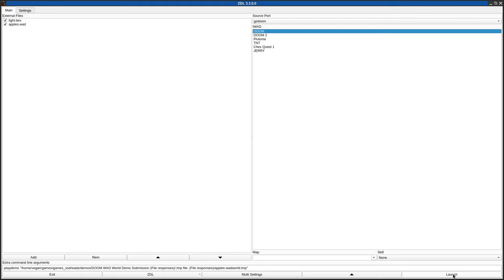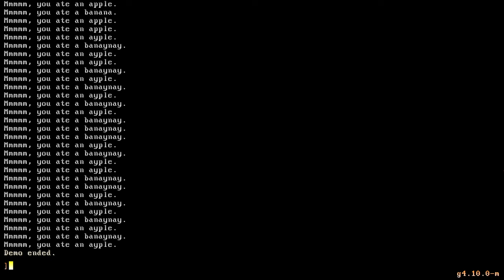DOOM 1 - apples.wad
called "Apples & Bananas" in the /idgames FTP.
created by Monica Vivar on December 17th, 2017.
from the .txt file included with the WAD:
"All sprites in this game were made out of clay, photographed, then imported into the game. Eat as many apples and bananas as you want."